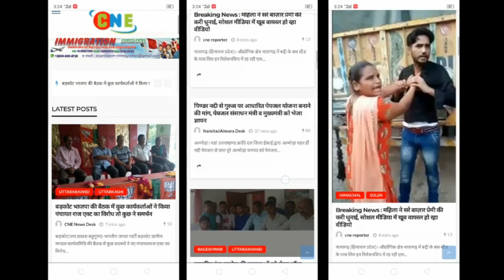कलाकारों की दुनिया || Part-2 || episode-1 || kumaoni singer Amit Goswami